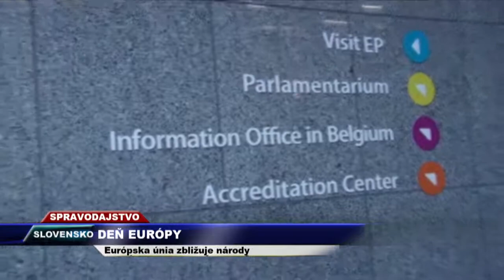TV SEVERKA Deň Európy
Európska únia zbližuje národy.
SLOVENSKO. Zjednotení v rozmanitosti-motto EU.
Viav vo videu z vysielania TV Severka.